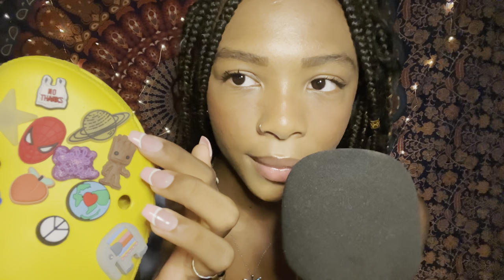ASMR over explaining every charm on my crocs! Up close personal attention + close whispering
.｡｡*ﾟi hope you’re all doing well and taking care of yourself! .｡｡*

I missed you guys! I apologize for not uploading but i have so many new videos coming up that I’m excited to film for you all 🥺 i hope you liked this video of me showing my croc charm collection. They’re kinda random and all over the place but i love them like that 🤩

—comment any video requests!